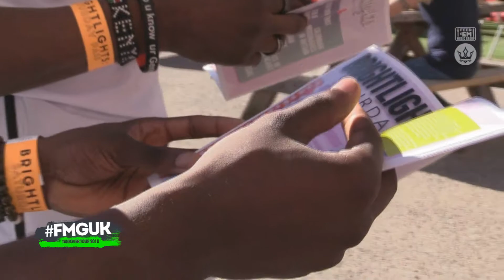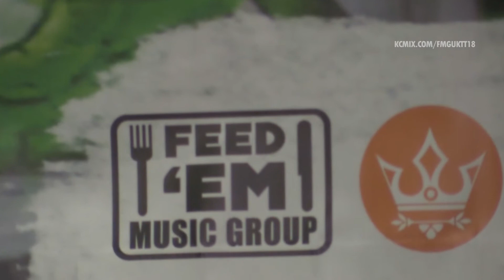FMGUK Takeover Tour '18 @ BrightLights Festival